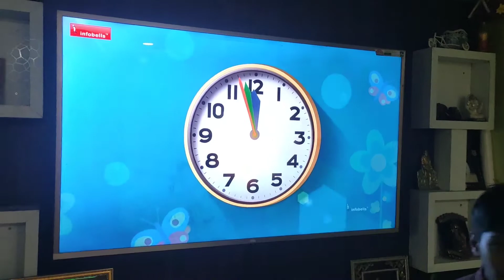My Daddy birthday celebration, please subscribe my channel